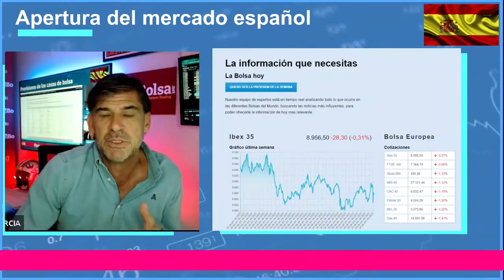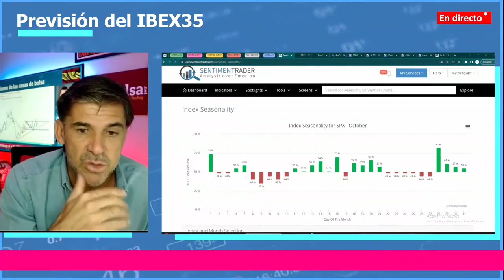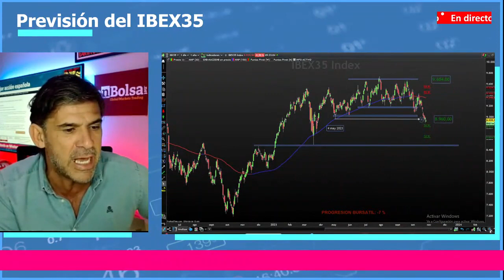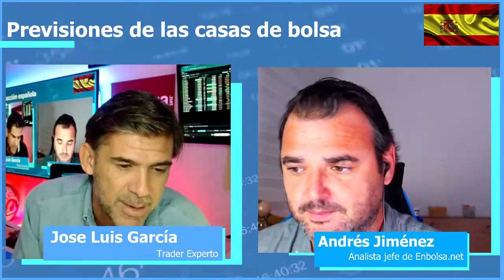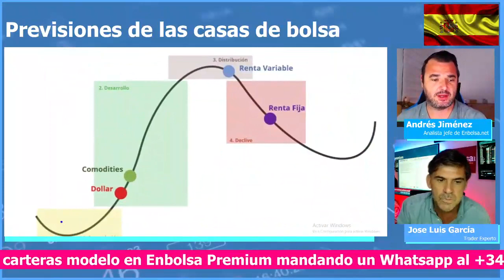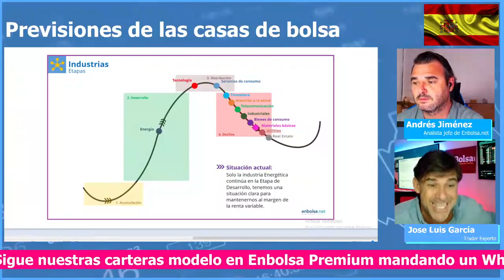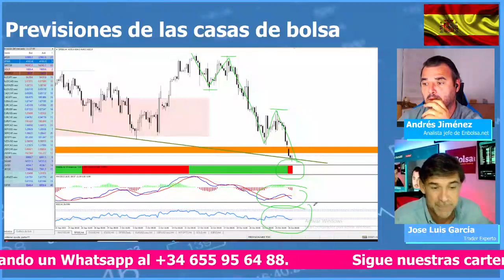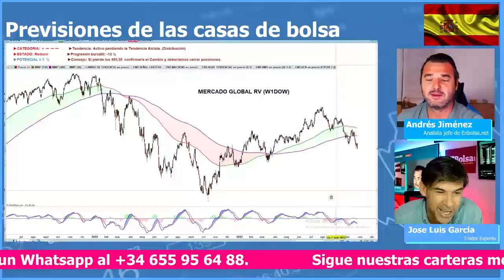!!!Perdemos toda esperanza!!! El IBEX35 y la renta variable europea sucumben al abismo bajista.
APRENDE A INVERTIR EN BOLSA DESDE 0

 RENTA VARIABLE
El mercado español claudica!
Y si el momento de la renta variable ha terminado?…

En este momento el mercado de renta variable español después de los fuertes movimientos bajistas.

Al considerar el comportamiento del IBEX nos percatamos que no sostienen ninguno de los atributos necesarios para valorar positivamente al índice en el medio y largo plazo.

La tendencia: Al estudiar los máximos y mínimos que esta formando el precio podemos percatarnos de que el mercado es claramente bajista ya que ha realizado todo el patrón de cambio de tendencia y lo que ahora se espera es un movimiento impulsivo al alza.

No obstante, todo el tramo alcista desde su formación hasta el último máximo el precio puede estar dirigiéndose hacia su nivel de soporte en el 50% de retroceso de Fibonacci.

Desde este nivel el precio puede presentar un proceso correctivo que provoque que el precio se tope con la línea directriz bajista, pero que solo es una CORRECCION.

El sentimiento de mercado también es bajista.

La fuerza relativa es positiva, pero no es especialmente destacable.

▶ RENTA VARIABLE
El rebote de gato muerto se aproxima, una retirada a tiempo es una victoria.
El mercado bursátil español no se encuentra en un buen momento para tomar posiciones al alza.

Estacionalmente posiblemente el mercado las próximas dos semanas nos de un respiro y nos permita tomar un descanso de tanto movimiento bajista.

Pero este proceso de descanso no debe de alentar a la toma de posiciones, sino considerarlo como una oportunidad para cerrar nuestras posiciones más riesgosas y ajustar los niveles de stop loss.

Al observar la situación general del mercado nos percatamos que estamos ante un proceso de distribución de la renta variable.

Cuando sucede estas distribuciones generalmente lo que proseguirá serán caídas más férreas que hagan que el precio caiga aún más.

Estructura de la sesion
00:00 Apertura del mercado español
08:38 Previsión del IBEX35
25:26 Previsión de las casas de bolsa